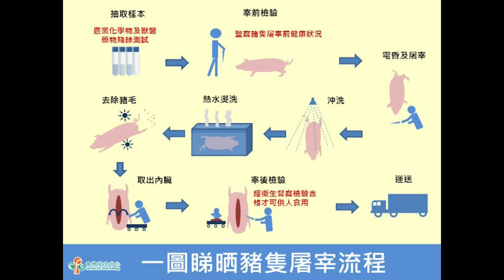「屠豬意外」-廣東話-中文字幕cc